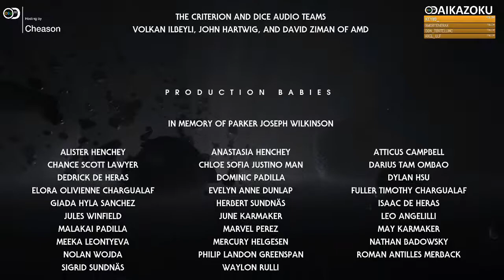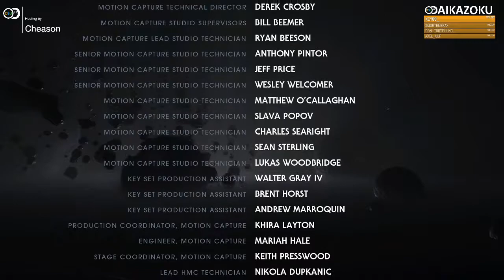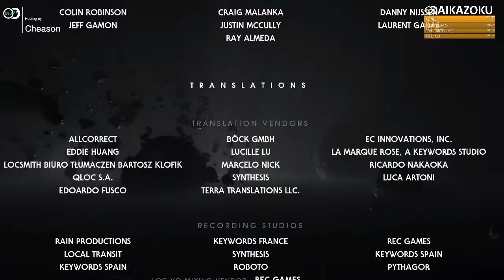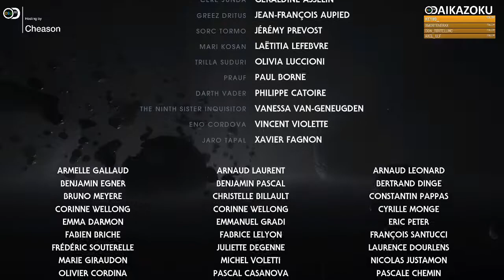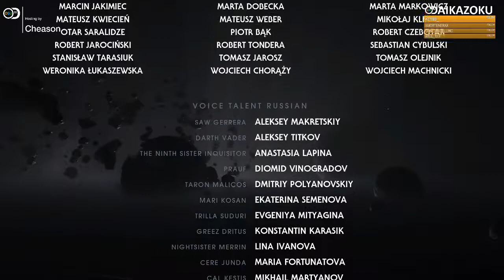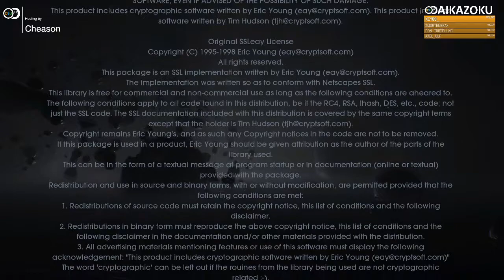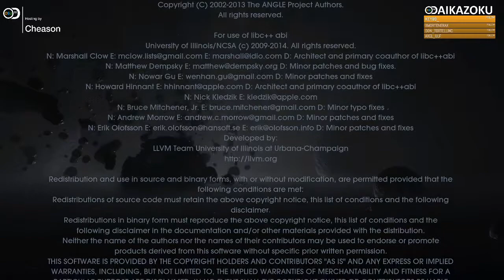Star Wars Jedi: Fallen Order #5 FINALE // Il nuovo ordine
Eccoci con l'ultima parte di questo walkthrough di Star Wars Jedi: Fallen Order!
se non riesci ad aspettare il prossimo video...

Vuoi parlare con noi, fare parte della community e tanto altro? Entra su discord!